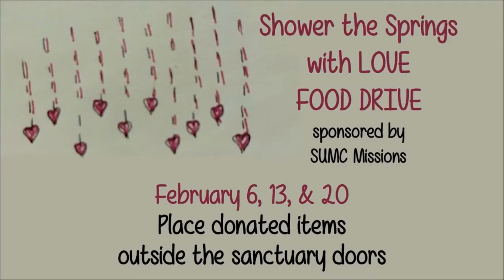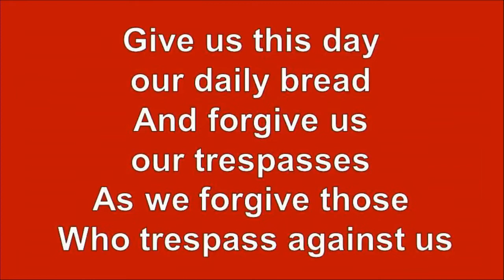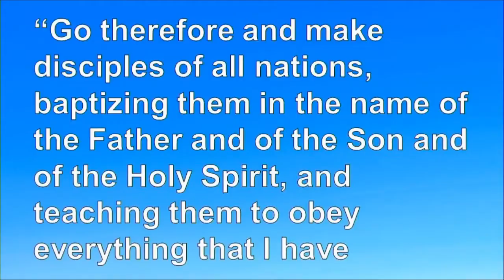Sunday Worship February 13th, 2022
Sunrise UMC’s Sunday Worship Service. Streamed live each week on Facebook (@sunrisechurch) at 10:30 a.m. MST.